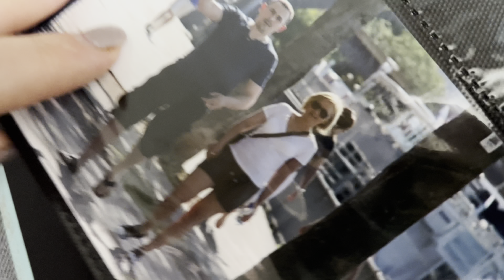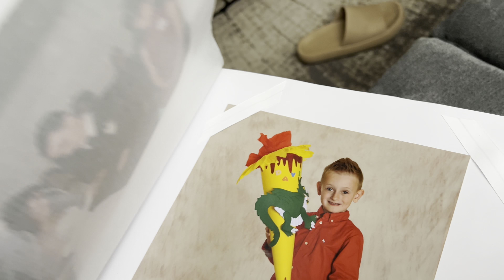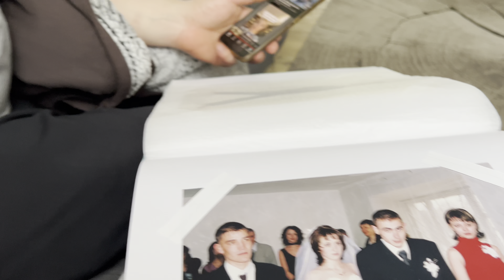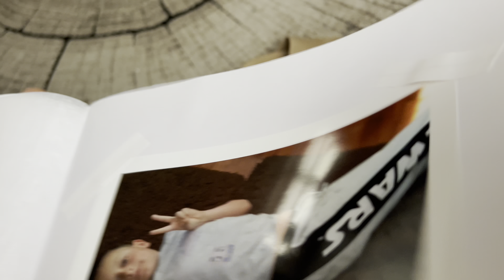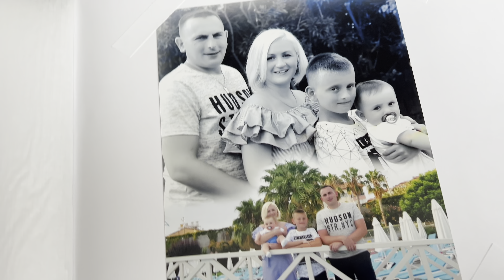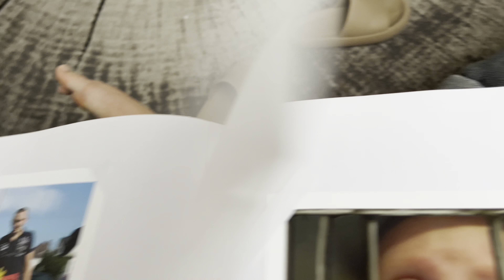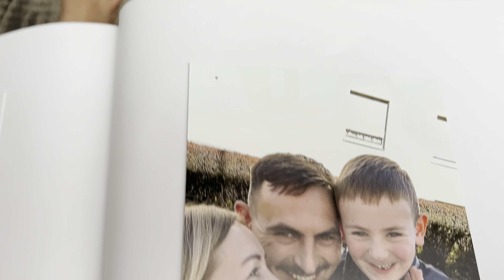Фотографии 🖼️ Витаминный салат 🥗собираем и обрабатываем стол ✔️ позитив 💪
✔️Мой Инстограм

✔️мои контакты :
Телеграмм : @nastiaborn